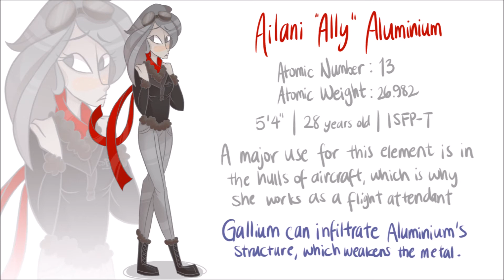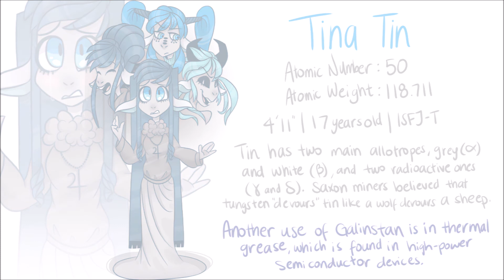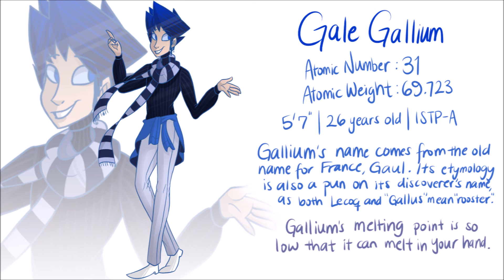GAY OR EUROPEAN | Periodicity Animatic + Chemistry Facts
but what if your gallium fidget spinner was gay?

and yes i was inspired by that mob psycho one haha

Periodicity and its characters belong to me.